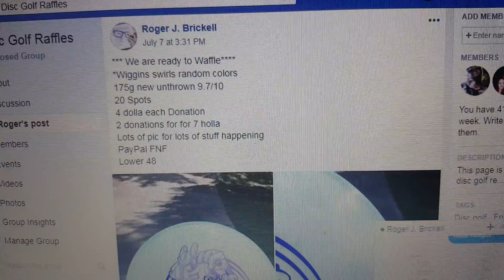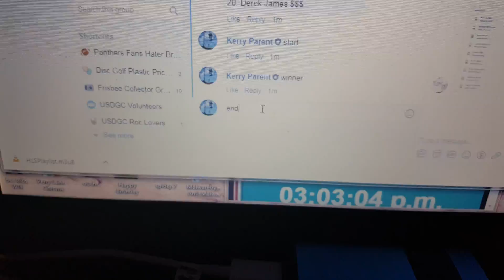Roger B Wiggins 4